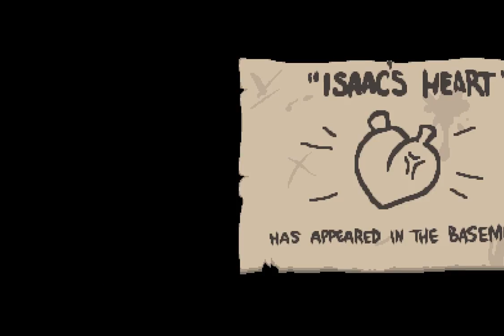The Binding of Isaac Afterbirth EP 22